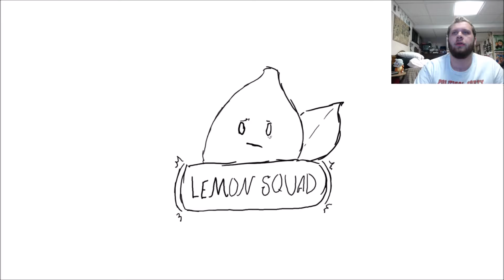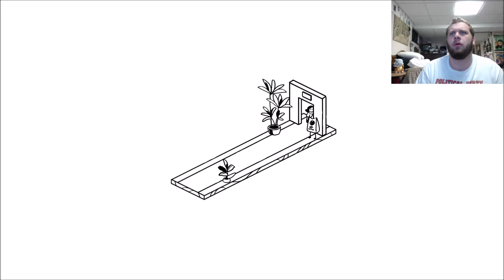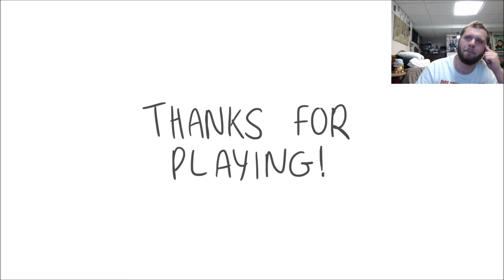MADE A CHICKEN-MAN FRIEND - Voice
Or atleast I think we are friends!